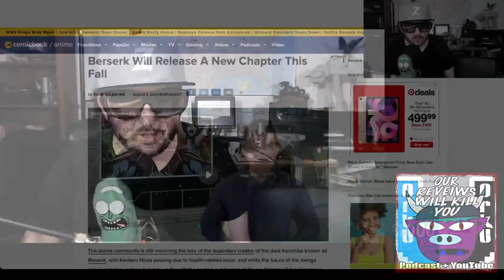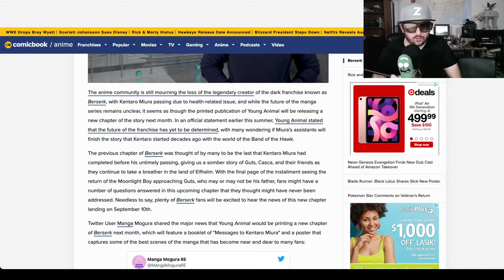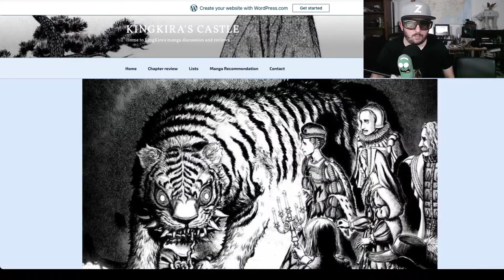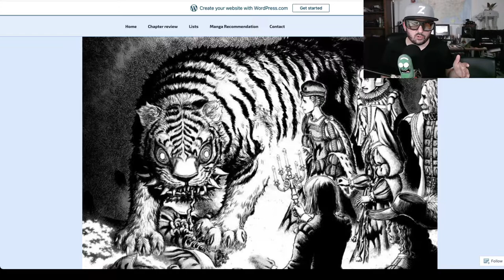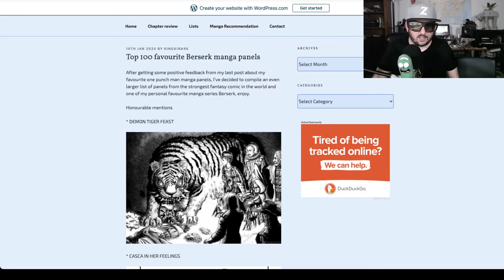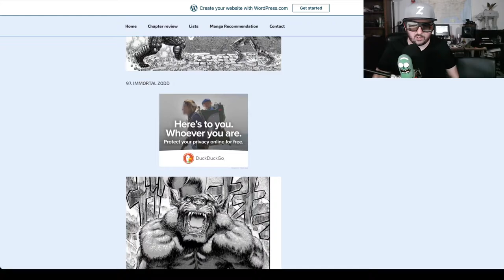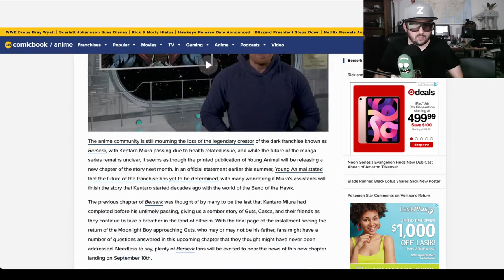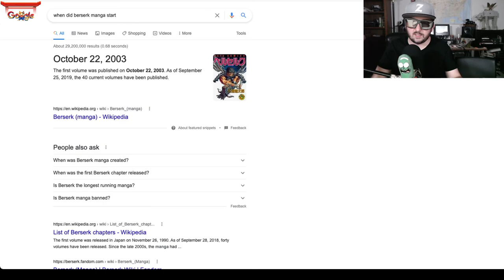Berserk Final Chapter News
For Fans of Berserk the manga a bittersweet triumph is coming our way, a final chapter 364 is coming, the last work of creator Kentaro Miura.  So rejoice and celebrate the mans work and art.  He's bringing you a little more Guts.